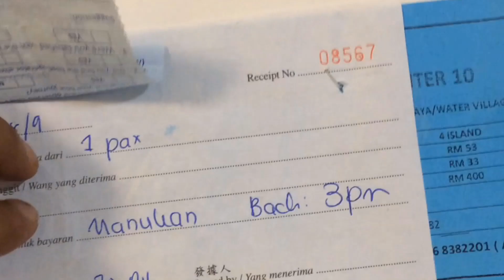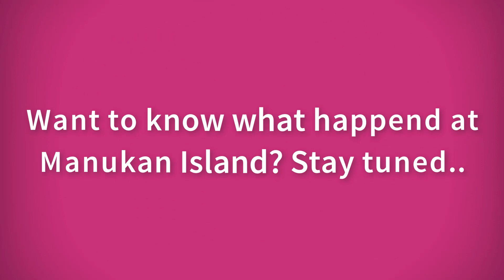A Day in My Life: Kota Kinabalu Trip: Day2, Travel from Jesselton jetty to Manukan Island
Scariest ride of my life...Many more to come(may be)
Video Recording was done using iPhone 5s
Video Editing: GoPro Quik and Camtasia